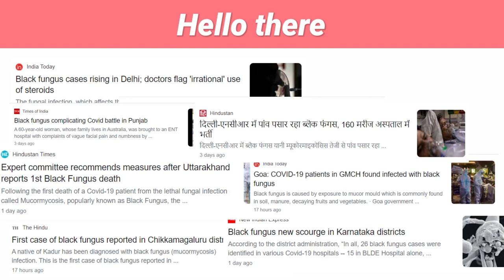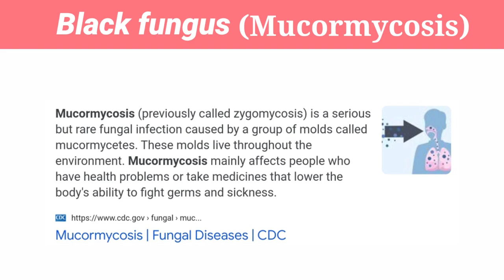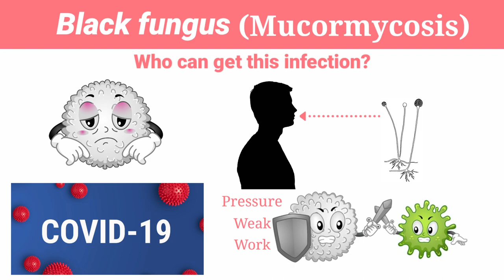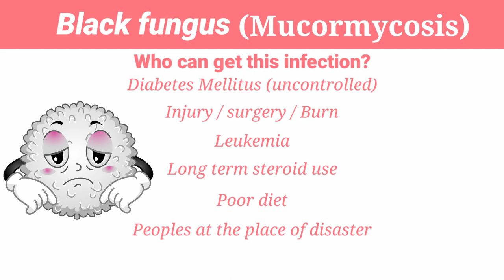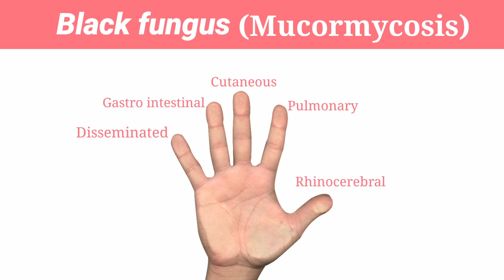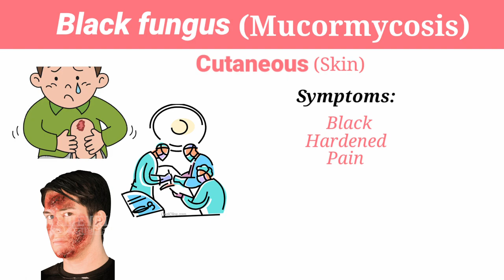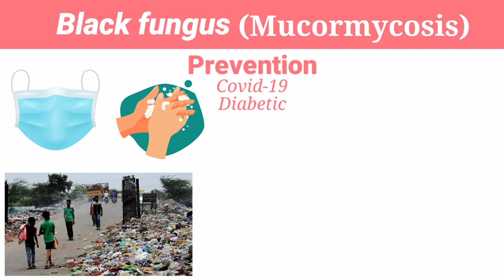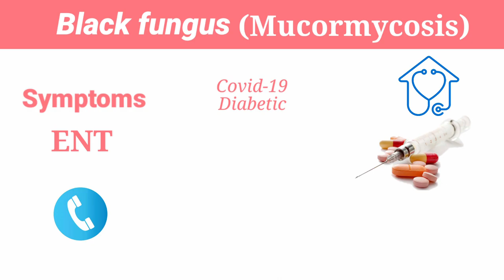क्या है "BLACK FUNGUS" Covid-19 के मरीज़ों मैं?|Mucormycosis?|zygomycosis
हेलो
मैं आशा करता हूँ की आप सुरक्षित होंगे।
वीडियो में बीमारी के बारे में काफी बातें बताई गई हैं। तो अगर वीडियो नहीं देखि है आपने तो पहले वो देख लीजिये। कुछ बातें जो रह गई है।
१) यह बीमारी संक्रामक(contagious) नहीं है।  तो अगर किसीको है तो उसकी देख भल करने से कोई खतरा नहीं है। लेकिन यह आज कल Covid-19 के patients में ज़्यादा दिख रहा है तो Covid का ध्यान रखना ज़रूरी है।
२) इसके जाँच (Diagnosis) की अगर बात करें तो आपके डॉक्टर आपकी जांच करवाएंगे।  मेकइन ज़्यादा तर CT SCAN से जाँच होती है।
३) इसके इलाज की अगर बात करें तो कई दवाइयां मौजूद है( जिनका मैं यहाँ नाम नहीं लूंगा) उनके इलावा सर्जरी करनी पड़ती है। जो भी बॉडी का पार्ट इन्फेक्टेड है उसे काट कर निकलना पड़ता है।

Hello there,
I hope you all are safe and sound.
There are a lot of things mentioned in the video about the infection, so if you haven't watched it yet, so do watch it. Apart from the things mentioned in the video, there are few things to be shared,
1) This Disease is not contagious at all. So one can take care of the patients without any hesitations (precaution is a must) but in this situation, this disease is emerging in a lot of Covid-19 Patients, so their Covid is a concern.
2) The Diagnosis of this disease is done by your Physician acoording to the symptoms, but CT SCAN is often done.
3) Talking about the Treatment, there are many available. But only if diagnosed early cause this Disease has got mortality rate of 50%
Apart from the treatment surgery is often needs to be done, the part which is infected needs to be cut out.

Video Chapters:
00:00 Introduction.
00:57 What is Black Fungus (Mucormycosis)
01:37 Causative agent
01:53 Source of fungus
02:28 Risk factors (who can get infected?)
04:55 types and symptoms
08:08 Prevention
09:37 Imp. information
10:46 Thanks

I would highly recommend you to watch the whole video, but please use the chapters for better navigation if you can't.

Pharmacology Books:
Rang and Dale
Goodman and Gilman

Books that I highly recommend:
The Alchemist (for changing your views on challenges of life)

The Alchemist in Hindi

Bad Blood

And every morning the way home gets longer and longer (very good Imagination required but a very short and amazing book for living your future, present, and past at the same time)

The kite runner (can't recommend this book enough, just read it once and your way of thinking will have a slight change in it)